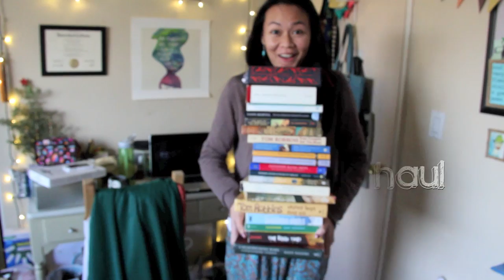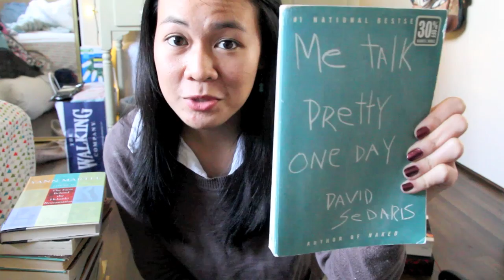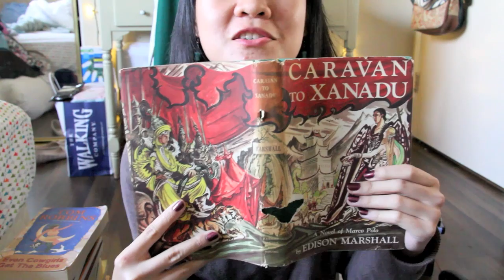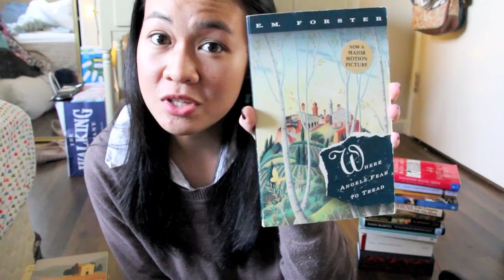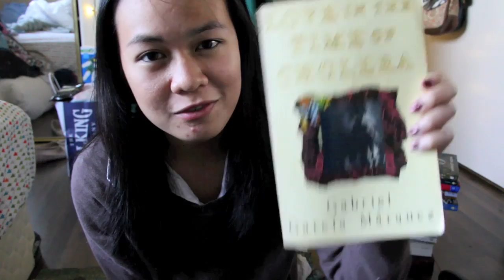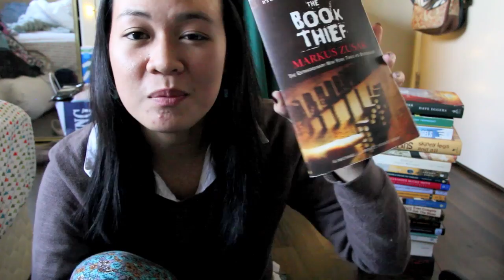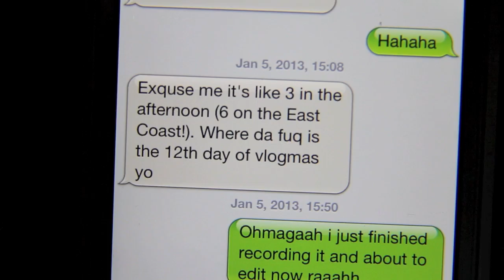End-of-Vlogmas Book Haul!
Hooray for Vlogmas!

Lovely friend Ali is the coolest of the cool, and she is doing "365 Portraits" in 2013!

ALL THE BOOKS:
1. Les Miserables by Victor Hugo
2. The Count of Monte Cristo by Alexandre Dumas
3. Me Talk Pretty One Day by David Sedaris
4. The Facts Behind the Helsinki Roccamations by Yann Martel
5. The War of Don Emmanuel's Nether Parts by Louis de Bernieres
6. Caravan to Xanadu, A Novel of Marco Polo by Edison Marshall
7. Even Cowgirls Get the Blues by Tom Robbins
8. Skinny Legs and All by Tom Robbins
9. Mr. Churchill's Secretary by Susan Elia MacNeal
10. The No. 1 Ladies' Detective Agency by Alexander McCall Smith
11. The Kalahari Typing School for Men by Alexander McCall Smith
12. 44 Scotland Street by Alexander McCall Smith
13. Where Angels Fear to Tread by E.M. Forster
14. Dante in Love by Harriet Rubin
15. Love in the Time of Cholera by Gabriel Garcia Marquez
16. Of Nightingales that Weep by Katherine Paterson
17. Dangerous Angels (Weetzie Bat) by Francesca Lia Block
18. Galapagos by Kurt Vonnegut
19. A Heartbreaking Work of Staggering Genius by Dave Eggers
20. The Book Thief by Markus Zusak